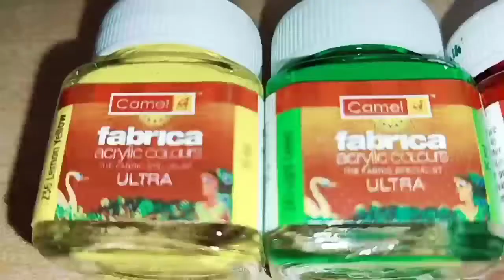Creativity with Old Tyre